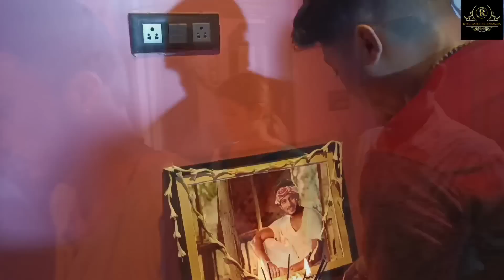Kishor ভালে থাকিবা সদায়|ময়ূৰপংখী পৰিয়াল|Mayurponkhi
Heartfelt condolences to our beloved brother Kishore Das. He was a person full of positivity and is loved and admired by everyone. His good work will remain in our hearts forever. Om Shanti🙏